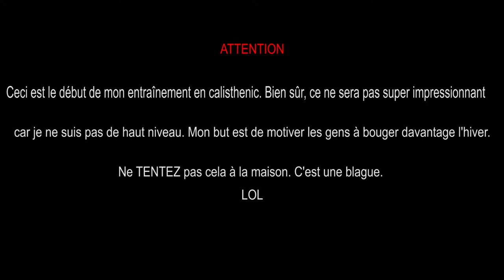NOUVEL ENTRAÎNEMENT EN CALISTHENIC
Voila le premier épisode de ma remise en forme :) j'espère que vous apprécierez!

-« Mind Heist: Evolution » par Zack Hemsey (Google Play • iTunes)

-Extrait de la Chaîne Bar Brothers